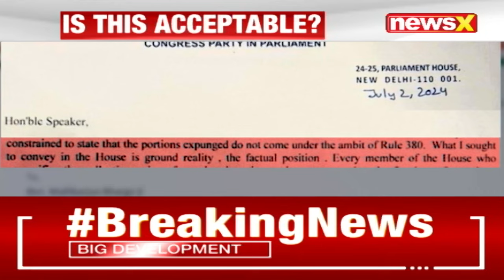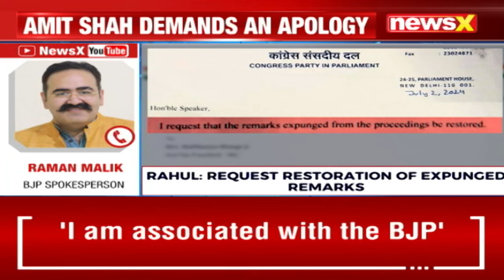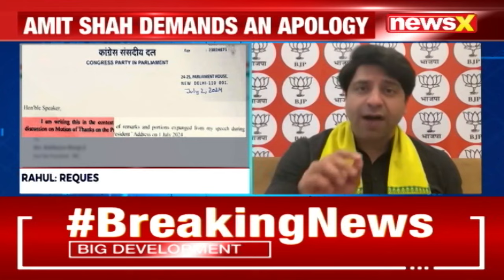Rahul Gandhi Writes To Om Birla | Demands To Restore Expunged Portions Of His Speech | NewsX